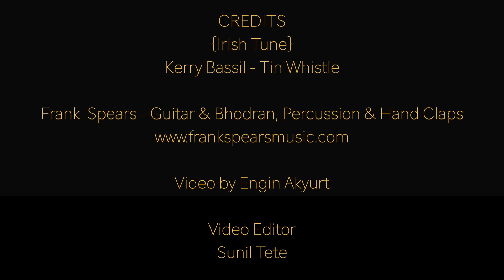IRISH TUNE || by Frank Spears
Tin Whistle - Kerry Bassil || Guitars, Percussion, Bhodran & Hand Claps - Frank Spears || Video Editing - Sunil Tete || Video by Engin Akyurt